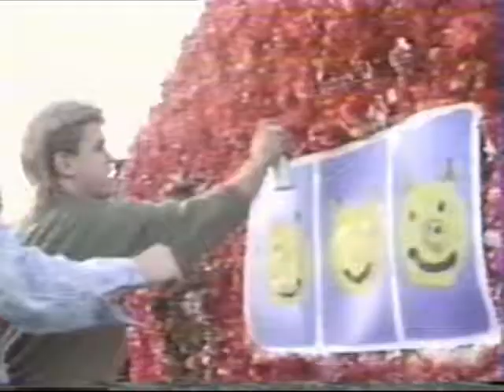Rochester Adams High School Class of 1988 Cruisin' 88 3 of 4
Senior Video part 3 of 4